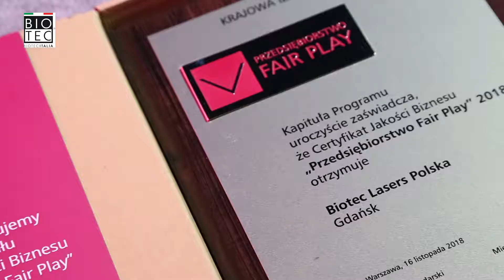Biotec Polska Fair Play 2018